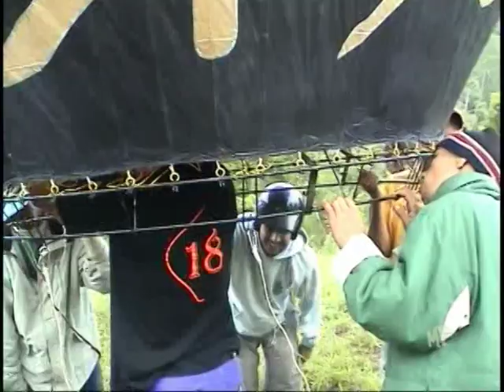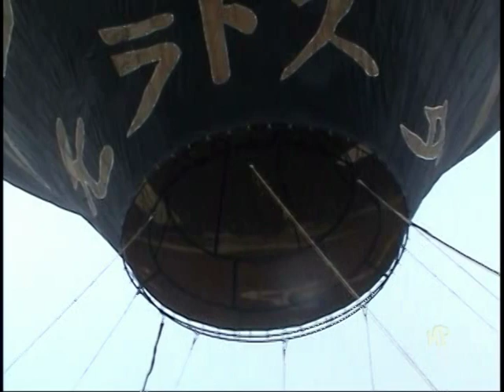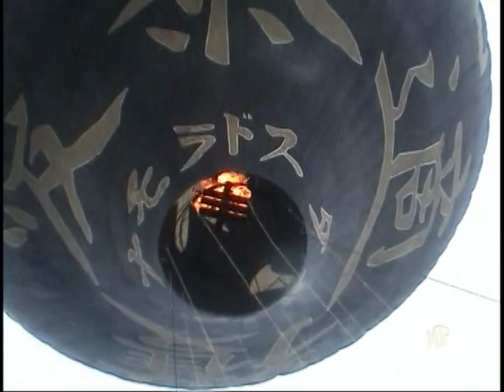2006 - Modelado 10m - Costinha